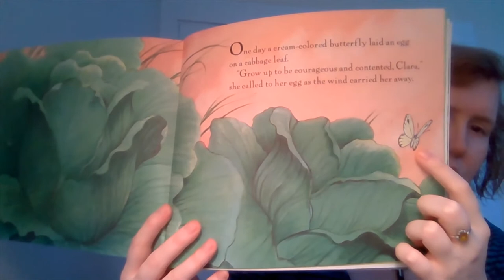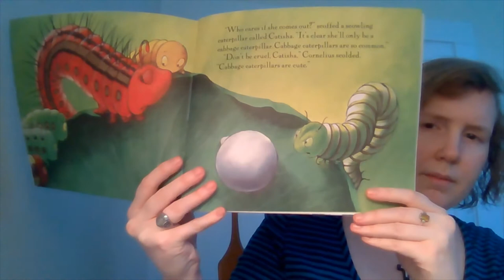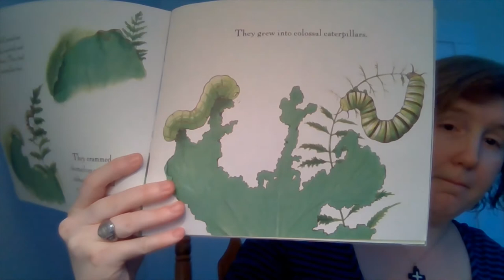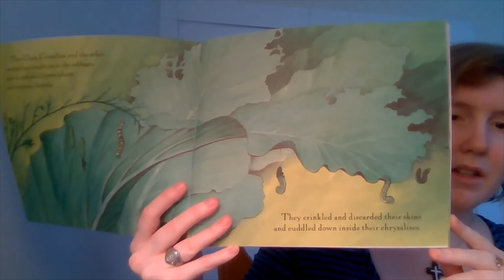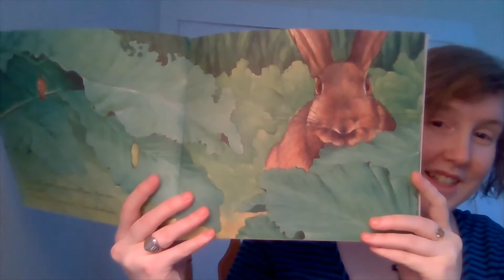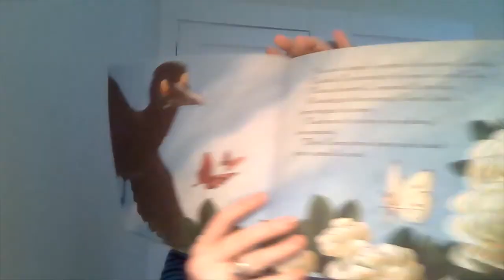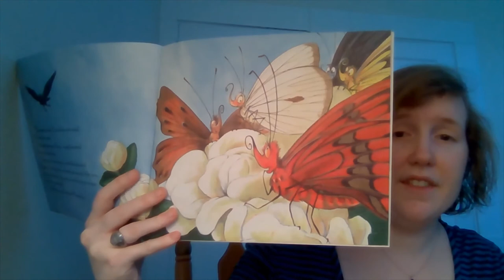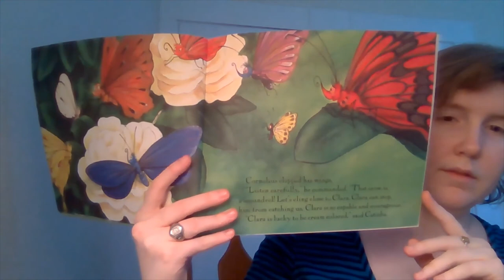Clara Caterpillar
A story about a special caterpillar named Clara. by Pamela Duncan Edwards. Illustrated by Henry Cole.